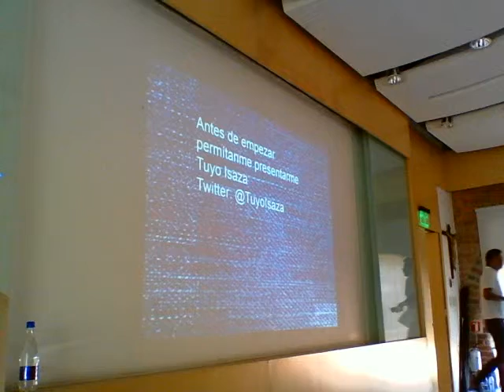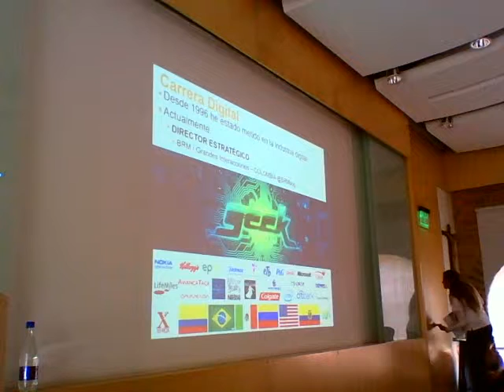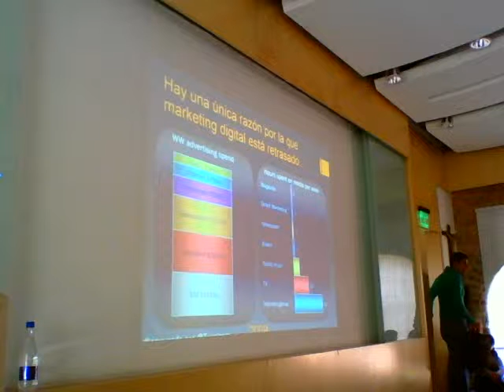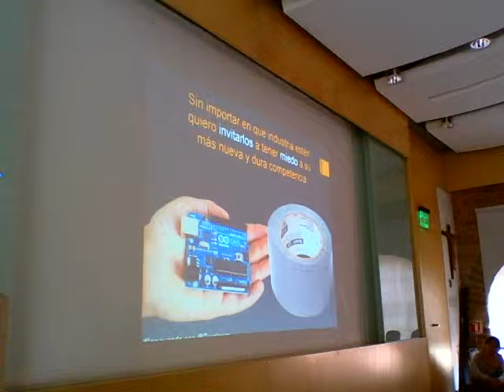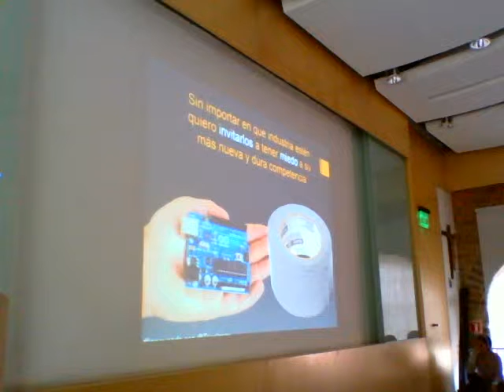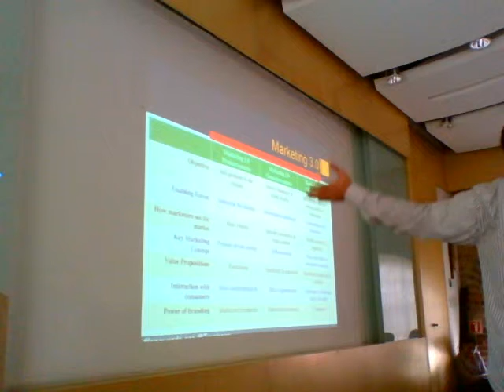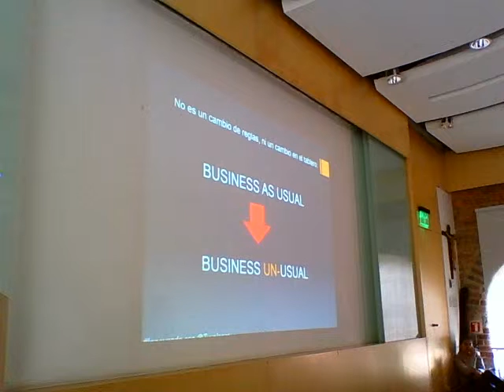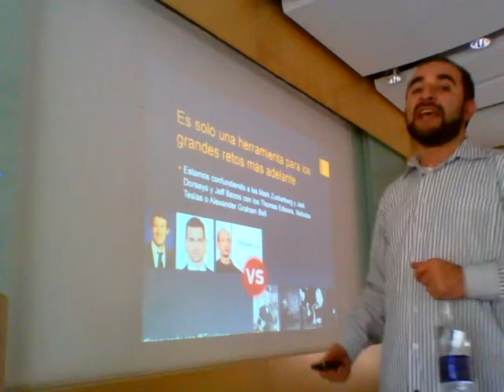Prospectiva Del Marketing en UniSabana con Tuyo Isaza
Gracias mil a los amigos de UniSabana que me invitan a compartir con los estudiates.

Grabado a las malas, con mal audio y cortado... Sorry... pero es una conferencia que creo ayuda mucho a estar al día con todas las cosas que uno debería estar investigando para no quedarse atrás...